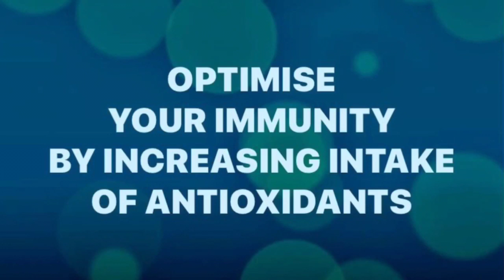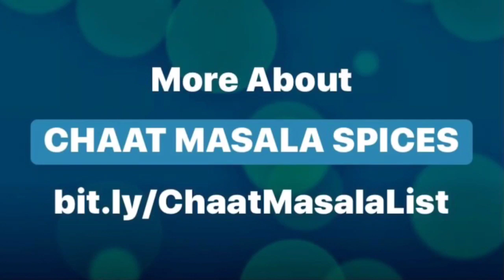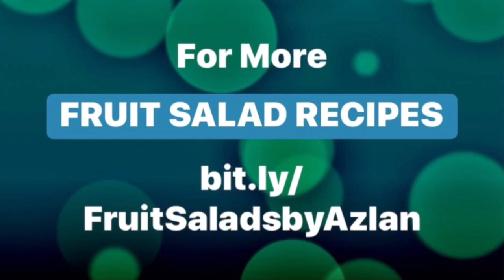4-FRUIT SALAD | Saturday, 4 April 2020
4-FRUIT SALAD | Saturday, 4 April 2020

Ingredients

Black Grapes
Cavendish Banana
Honeydew Melon
Red Pitaya

Juice of:
1 Key Lime
½ Lemon

Chaat Masala with added Amla Powder
Ground Chia Seeds
Ground Flaxseed
Sunflower Kernels